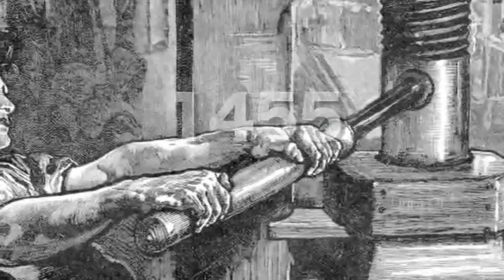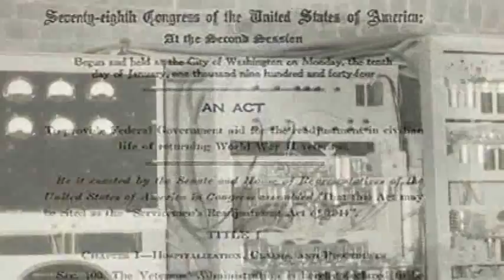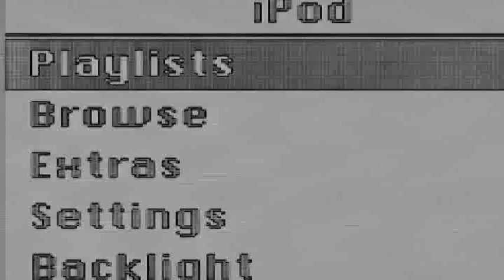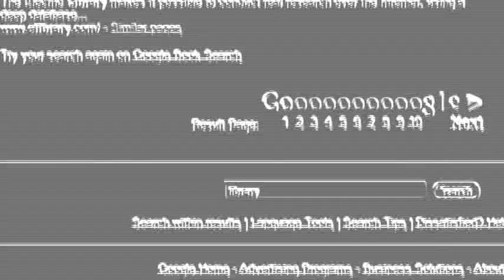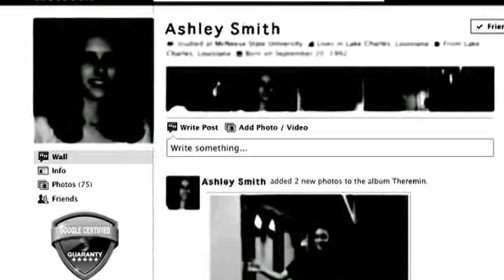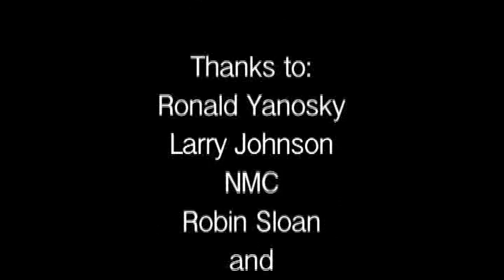EDU@2025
EDU@2025 is a visionary trip into the future from higher education technology guru Richard Katz. Technology and the accelerating pace of change in modern life are poised to disrupt education in the future. This video imagines future scenarios: How will new learners integrate globalization, cloud computing, consumerization, mobility, and changing pedagogies into their education choices? How must schools and universities change compete for these learners in a world increasingly populated by globalizing commercial educators, expansion oriented first movers, growth oriented institutions from the emerging world, and a new generation of "edupunks and edupreneurs?"